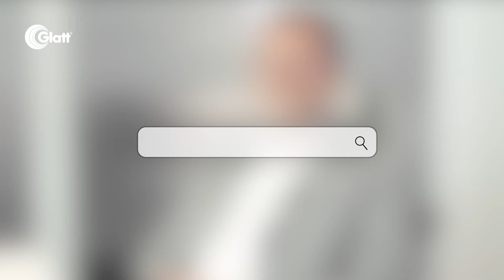Focussing Containment - Episode 11- CIP or WIP in contained OSD production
Michael Maintok is discussing in this blog session with Christian Link, Director Application Engineering at Uhlmann Pac-Systeme about Cleaning requirements and efforts to achieve an acceptable level of cleanliness in your equipment.
Is always CIP required or is WIP sufficient? Many things must be considered to find your way to handle the cleaning process in your equipment.
What are the pros, what are the cons of CIP and WIP?